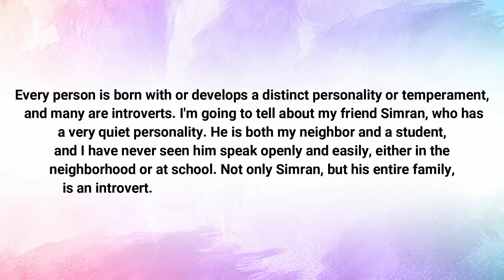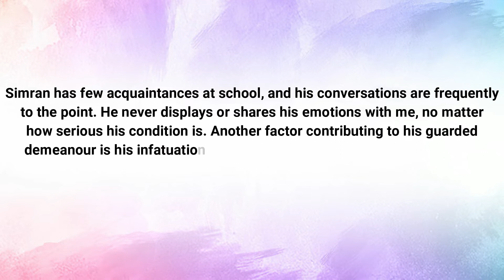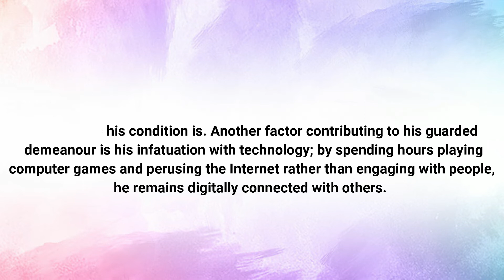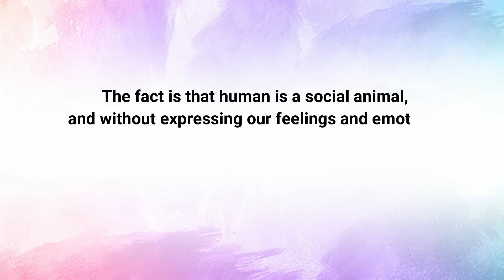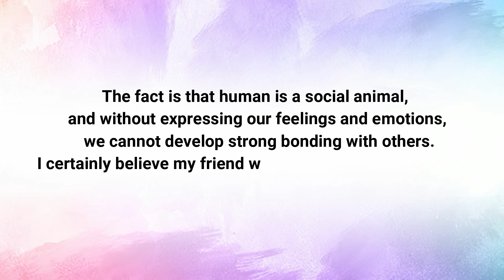Describe an introvert person I May to August Cue Cards 2022 I IELTS Speaking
Describe an introvert person I May to August 2022 Cue Cards I IELTS Speaking